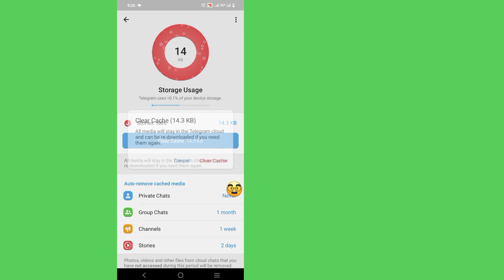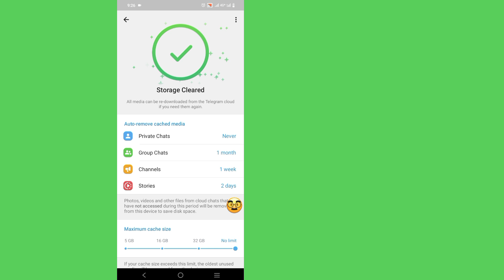텔레그램 로그인 문제 수정 | 텔레그램 전화 확인이 작동하지 않음 텔레그램 로딩 문제 2024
텔레그램 인증 코드가 수신되지 않는 문제를 해결하는 방법을 보여 드리겠습니다. 이 비디오를 보고 텔레그램 인증 코드가 수신되지 않는 문제를 해결하는 방법을 알아보세요. [아이폰 및 안드로이드]

'텔레그램에서 코드를 보낼 수 없음' 문제, 텔레그램 확인 문제 해결 방법

튜토리얼 요청이 있으면 댓글로 알려주세요! 1일 이내에 해드릴게요.

텔레그램 인증이 작동하지 않음 텔레그램 로딩 문제, 텔레그램 인증 코드를 수정하는 방법, 텔레그램 인증 코드가 전송되지 않음, 내 텔레그램이 인증 코드를 보내지 않는 이유, 텔레그램이 인증 코드를 보내지 않는 경우 어떻게 해야 하는지, 텔레그램이 인증 코드를 보내지 않을 때 해야 할 일, 텔레그램 플러스가 인증 코드를 보내지 않는 문제, 텔레그램이 인증 코드를 보내지 않는 문제를 해결하는 방법,  텔레그램이 GE가 아닌 인증 코드를 보내지 않는 이유